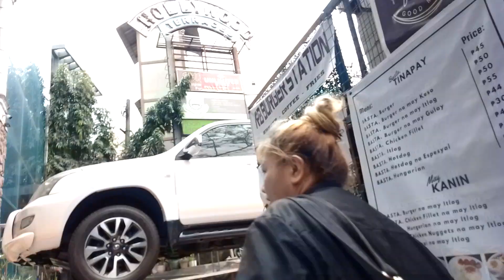WALANG PASOK DAHIL SA TIGIL PASADA